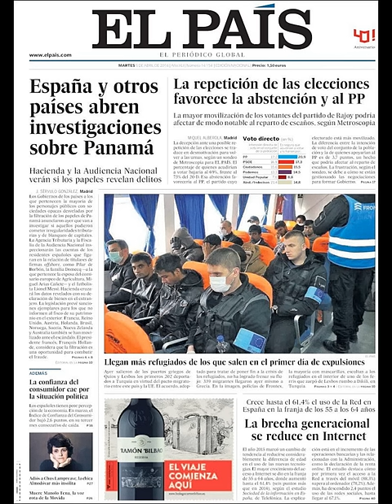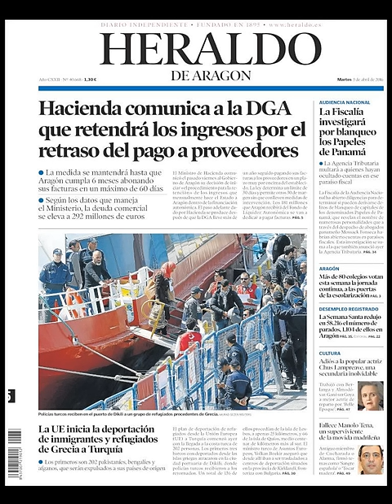Noticias Martes 5 Abril 2016 Principales Portadas Titulares Diarios Periódicos España Spain News